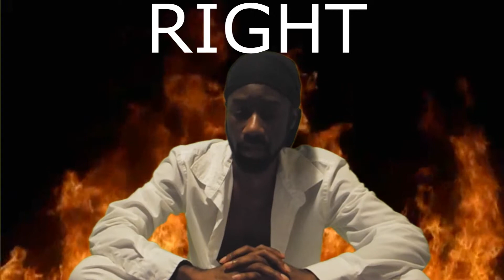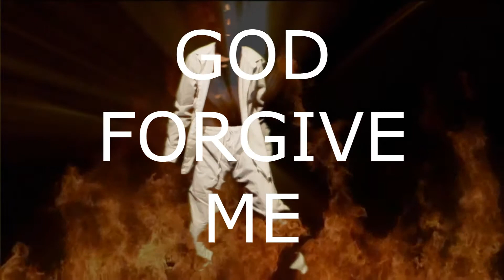Whisper of Hope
The Intro to the upcoming album "Generation O" .. During the process of working on this album I fought with myself, on how far I wanted to go with this project. Was I going to just release a few songs, maybe just an album, or did I want to go full on, with pushing this album, Video's, a small tour, etc., .. I'm still battling on that, but what I do know, is that during the making of this album It to a long lost memory that was triggered by an old song i ran across on youtube, that reminded me how much music is a part of my life ... It brought one of the few good memories that I had of someone that passed away years ago. If not for that song, that memory would still be buried deep inside, covered by years of anger, resentment, and hatred. It hit me then and there, that i wanted my music, one of my songs, one of my remixes to be that song decades from now that someone hears and flashes back to a positive memory, a loving memory, a memory that should have never been forgotten.

THIS IS MY WHISPER OF HOPE

Album: Epic Emotional Piano
Song: Whisper of Hope